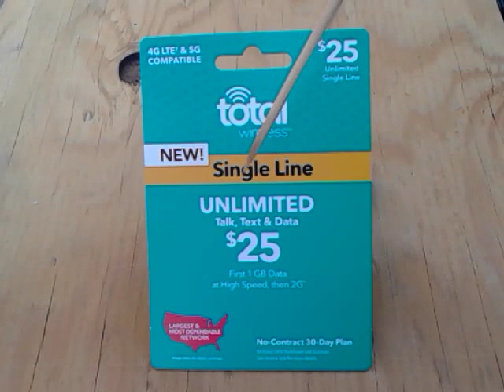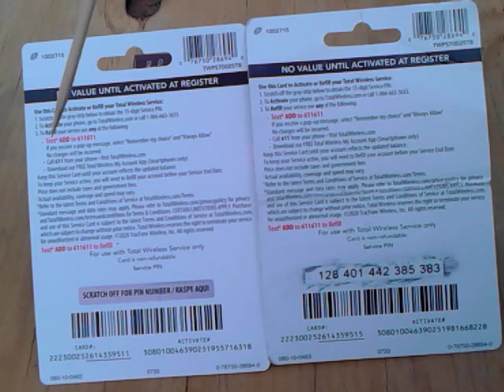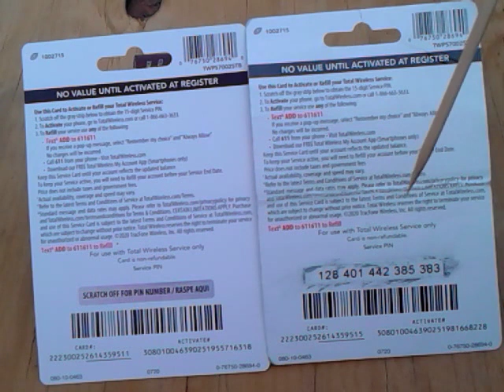HOW TO USE REPAY PHONE CARD, SAVE $$$.